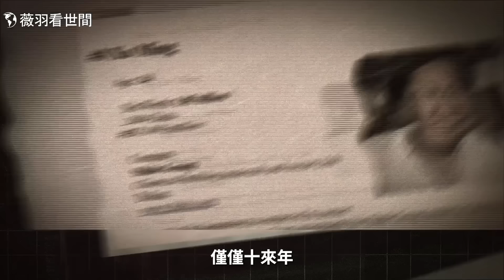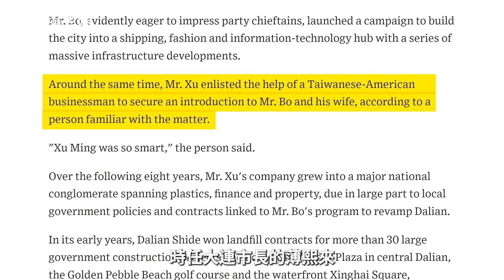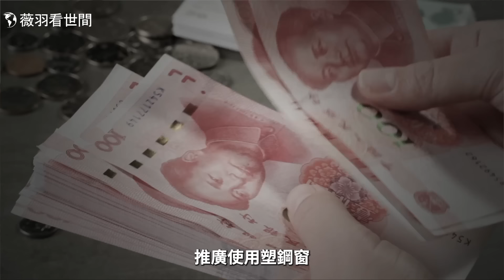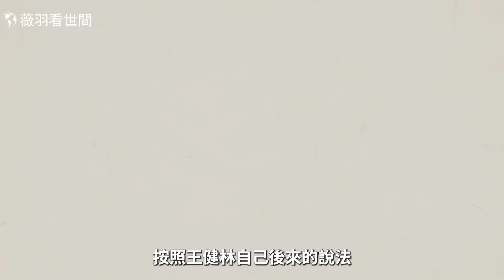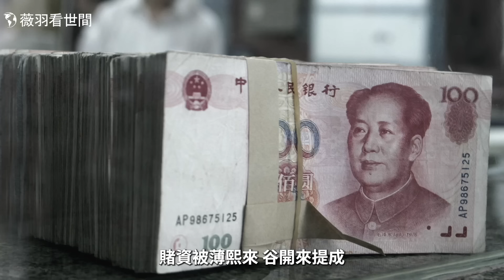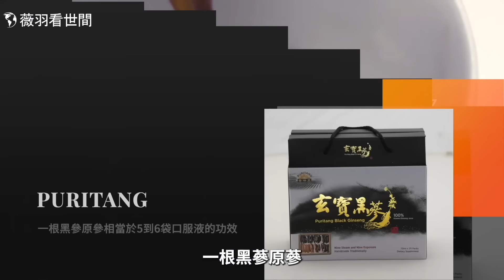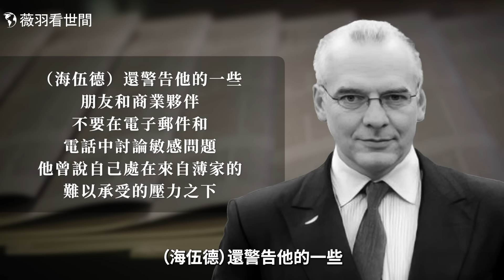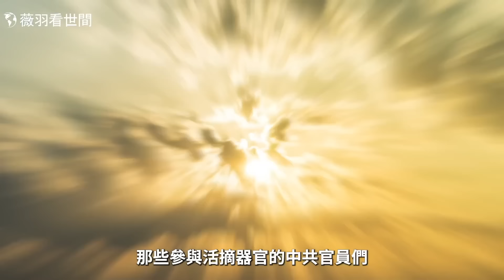薄熙來的大管家徐明心肌梗死的背後隱藏著驚天秘密。｜薇羽看世間 20240925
曾經幾次大難不死的徐明，卻在刑滿釋放前，突然心肌梗塞、「病死」在獄中，更不可思議的是，在他死亡5小時後，屍體便被火化⋯⋯

購滿500美元，可獲贈九蒸九曝、純手工古法製成的玄寶黑蔘原蔘一根。多買多送！